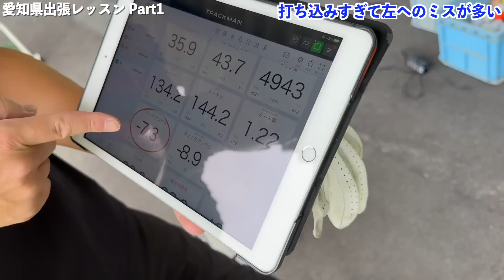ダフりの悩み、左に行く悩み、安定するアプローチのワンポイントアドバイス【愛知レッスン会】PART１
ウッドフレンズ森林公園ゴルフ場　第二練習場

セゾンプラチナ・アメリカン・エキスプレス ®・カード
【2022年アンバサダーに就任】
株式会社クレディセゾン

菅原大地監修の練習器具『誰でもレベルUP！デュアルトレーニングセット』が発売中！
菅原大地のメソッドが詰まった、オリジナルの練習器具です。飛距離アップに繋がる「サイコースピーダー」、「サイコースイング」に必要な体幹の筋力トレーニング器具として使える「スイングコーチャー」の2種類をセットで販売します。
↓商品詳細はこちらからチェック！↓
【価格】
14,850円（税込み）
【販売協力】
my caddie

書籍情報
『最大効率スイング』を学べる本

ゴルフ好きのためのコミュニティ⭐︎
「Daichiゴルフ応援団」オンラインサロン
会員限定、大地プロによるレッスン会をほぼ毎月開催！
本気で上達を目指す団員に送る限定動画、会員限定イベント、ライブ配信などもやってます⭐︎会員募集中